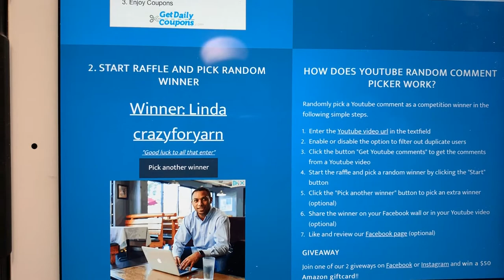New Winner Announced